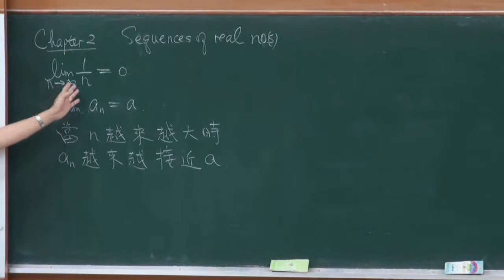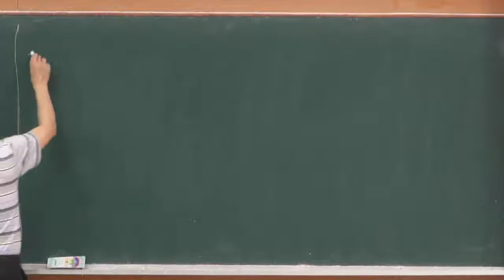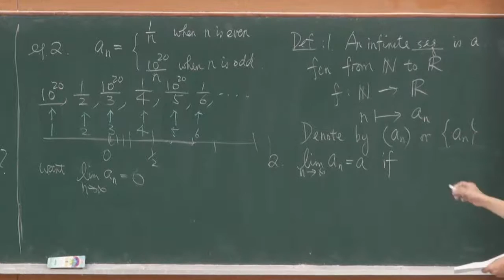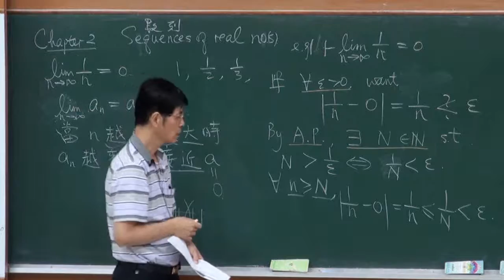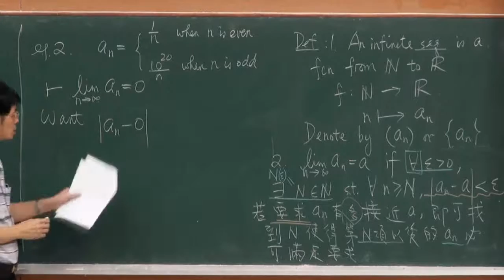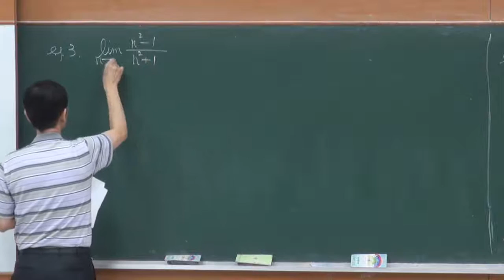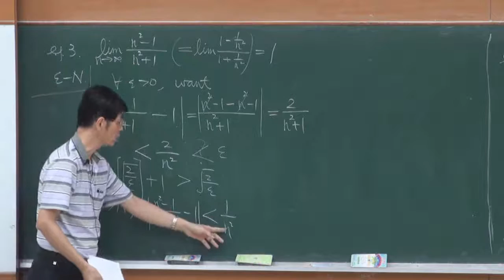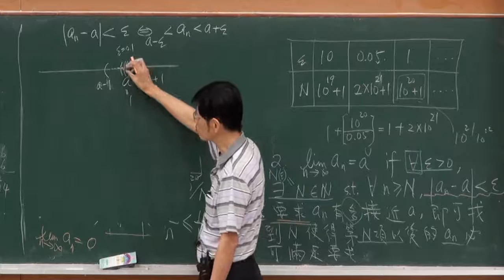《國立中山大學開放式課程》高等微積分(一) - 數列的收斂性(羅春光老師) 2-1